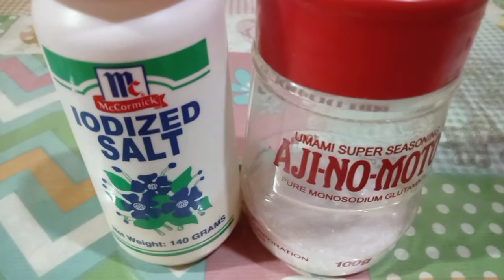Simpleng Sinabawang Gulay + Ensaladang Radish W/ Fried Dilis😋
Hey🙋Mga Palangga!

Welcome🌹

Lutu-lutoan time, Magluluto tayo ng napakasimpleng Sinabawang Gulay at Ensaladang Radish W/ Fried Dilis, so ang ating mga kailangan:
👉For Sinabawang Gulay
- Fried Tuyo
- Malunggay
- Alugbati
- Talong
- Kalabasa
- Okra
- Onion
- Tomatoes
- Ginger
- Lemongrass
- Green Onion
- Salt and Ajinomoto
- Water

👉For Ensaladang Radish W Fried Dilis
- Fried Dilis
- Radish
- Onion
- Tomato
- Grated Ginger
- Calamansi Juice
- Vinegar
- Green Onion ( Optional )
- Salt and Ajinomoto

🎵 Happy Cooking🎶

🍀Tisa Ty🍀